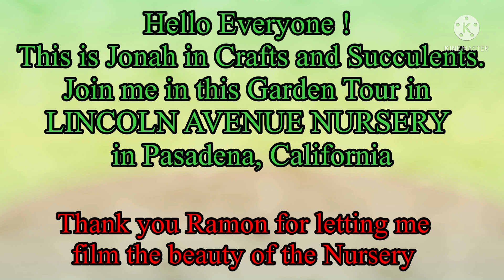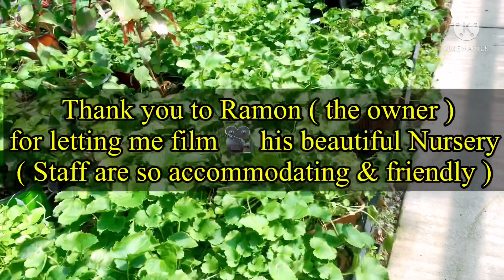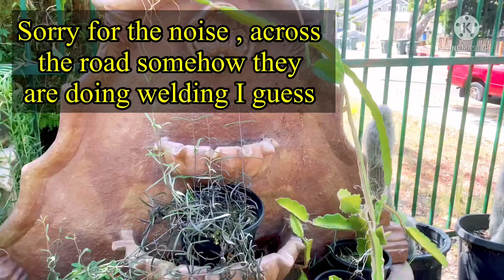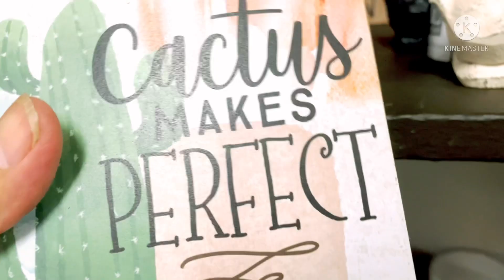LINCOLN AVENUE NURSERY, INC IN PASADENA, CALIFORNIA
planthaul # Garden Tour# Nursery Tour